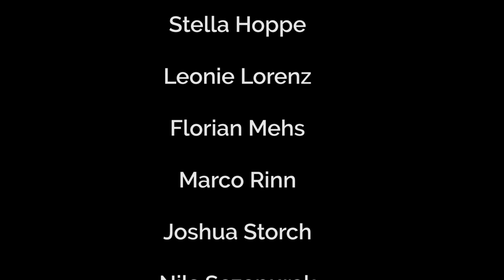Geht zur Vollversammlung! | Wintersemester 2017/18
Die Vollversammlung der Studierendenschaft findet am 28. November um 14 Uhr im Hörsaalgebäude am Ernst-Lohmeyer-Platz statt. Geht hin und entscheidet über die Anträge, die dort gestellt werden und die alle Studierenden unserer Uni betreffen.